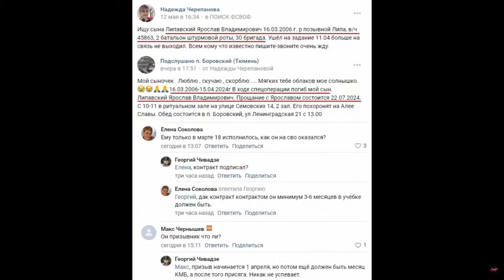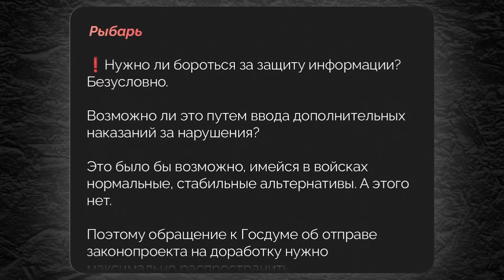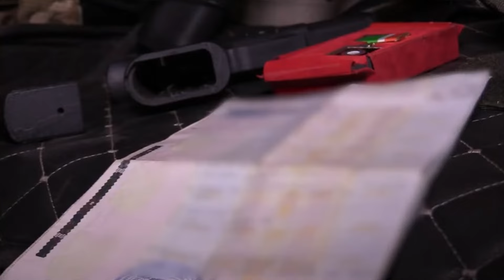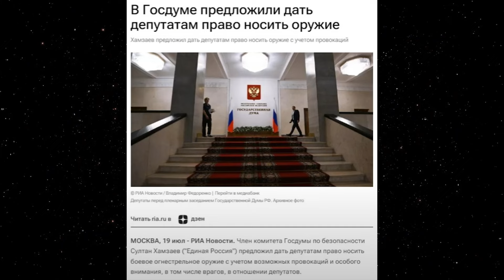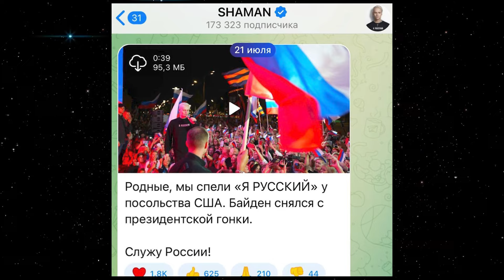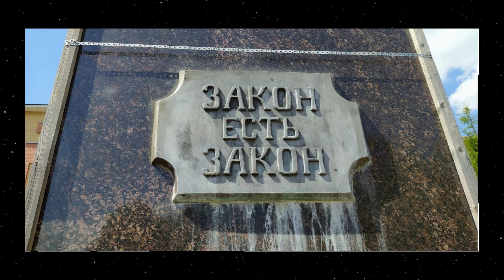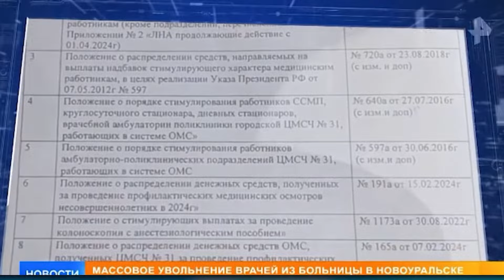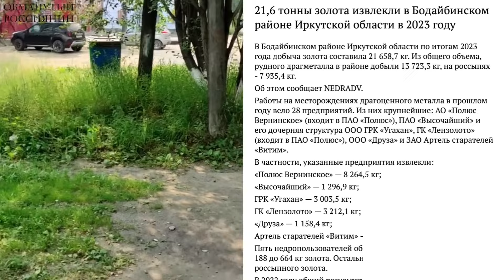Запрет смартфонов и коричневорубашечники в русской версии